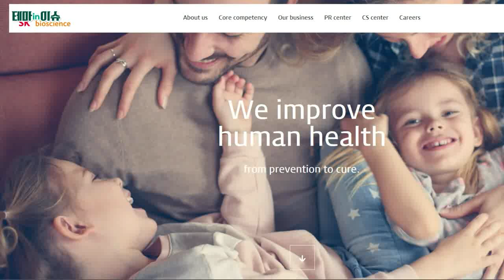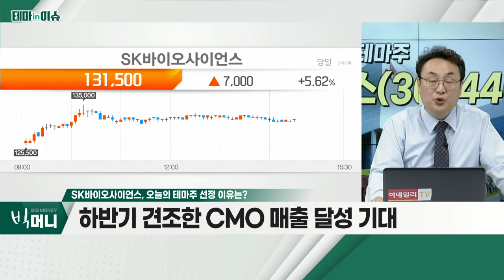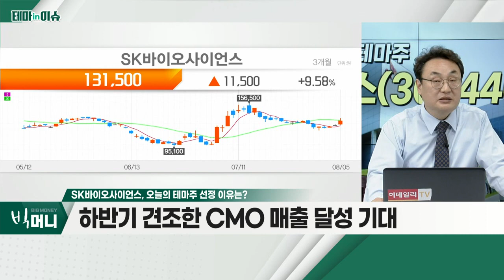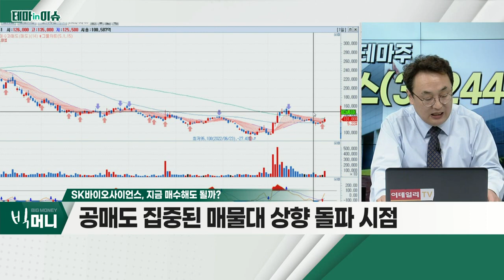SK바이오사이언스(302440)... 하반기 견조한 CMO 매출 달성 기대_테마IN이슈 (20220805)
- 하반기 견조한 CMO 매출 달성 기대
- 최근 코로나19 확진자 증가에 재차 반등